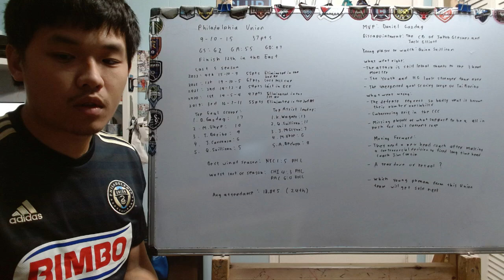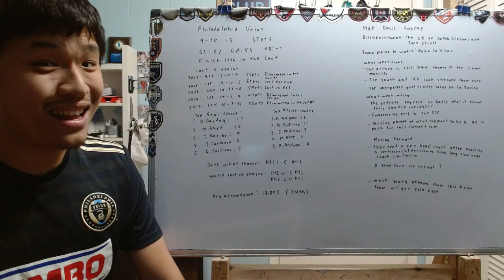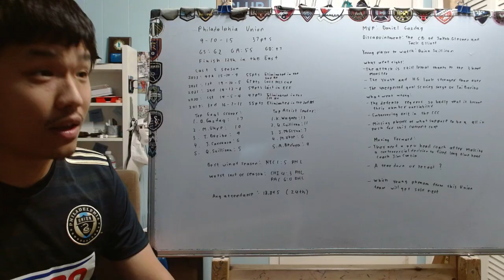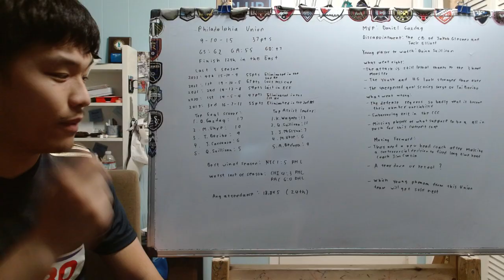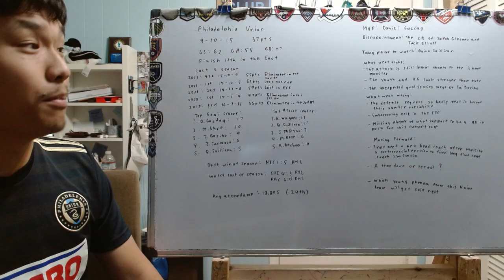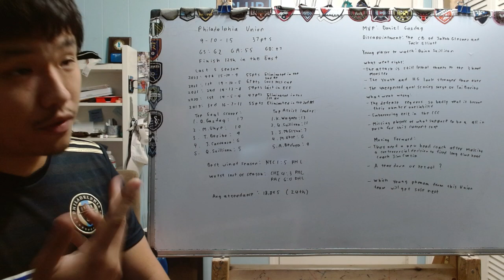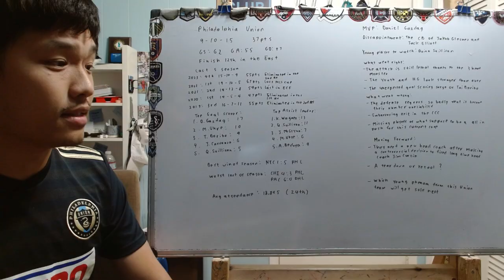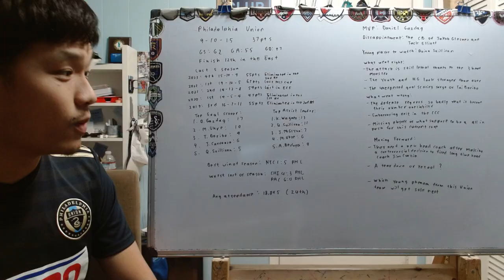Taking look at the Philadelphia Union who had a disappointing year of what suppose to be all in push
Today we are going look at the Philadelphia Union who in a all in push for MLS Cup with the current core one last time end in season where they don't even make the playoff. So let take a long at what went wrong, what went right, and most importantly moving forward